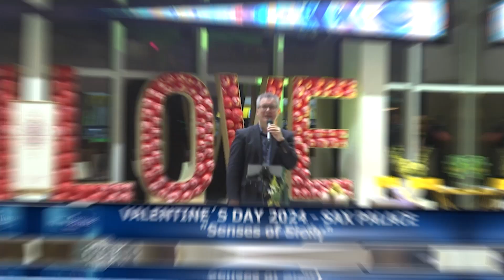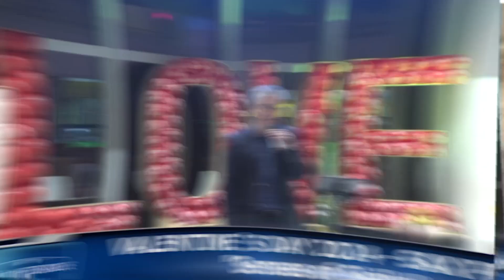DIA DOS NAMORADOS NO SAX PALACE: ‘SENSES OF SICILY’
A SAX sempre busca as melhores experiências para os seus clientes. E um dos palcos para viver estas experiências é o SAX PALACE, que tem uma agenda especial de eventos para encantar seu público, além da programação gastronômica e cultural que já mantém no dia-a-dia.

Assim, em 14 de fevereiro de 2024, o Valentine´s Day (Dia dos Namorados) teve um sabor especial: uma noite inesquecível recheada de atrações e muita fantasia.

Este ano o SAX Department Palace foi buscar na Sicília, encantadora ilha italiana que se orgulha de ser a maior do Mar Mediterrâneo, a inspiração certa para a realização do Valentine´s Day 2024.

Para receber os convidados, uma maravilhosa decoração interativa foi montada, com a presença especial do tenor italiano Giuseppe Del Duca, para a alegria dos muitos fãs que o cantor já tem em nossa região trinacional.

No cardápio este ano o SAX Palace também conseguiu surpreender os convidados, servindo um menu a 4 passos, uma oportunidade de degustar maravilhas da culinária internacional regado à uma carta de vinhos italianos que inspiram os casais apaixonados, tudo incluso no convite adquirido.

E é claro, tivemos rodadas de sorteios durante a noite, com brindes das marcas próprias e de parceiros da SAX, enchendo ainda mais de alegrias o público presente...

Com tudo isto a ‘Senses of Sicily’ foi mesmo uma jornada sensorial pela cultura siciliana e importante também, um maravilhoso brinde ao amor!!!